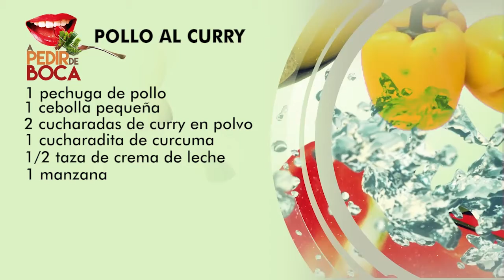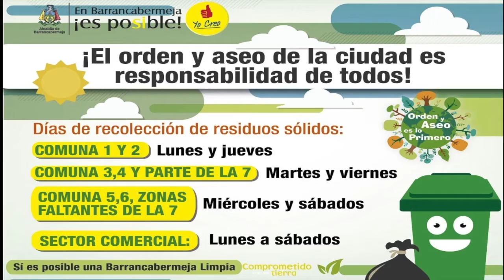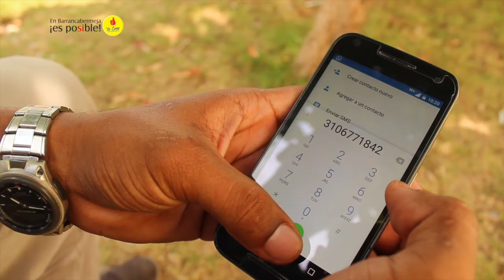A PEDIR DE BOCA 29 DE NOVIEMBRE 2016